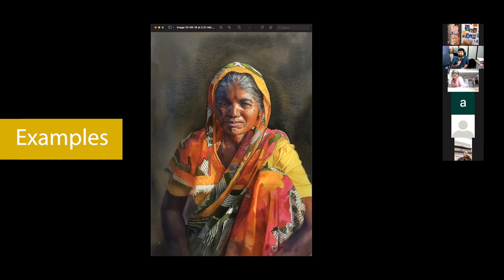Colour theory for Watercolor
Colour theory for  Watercolor - join Group for an update